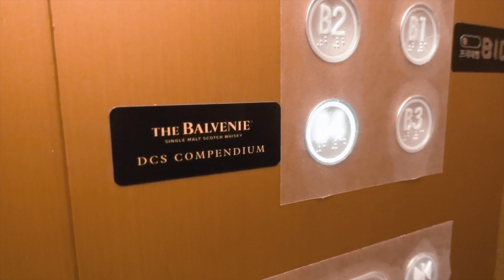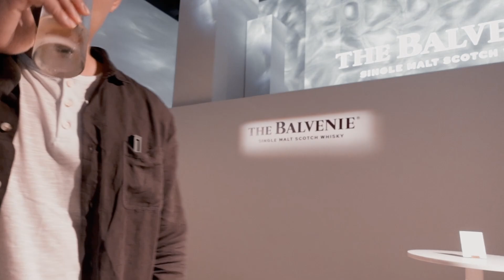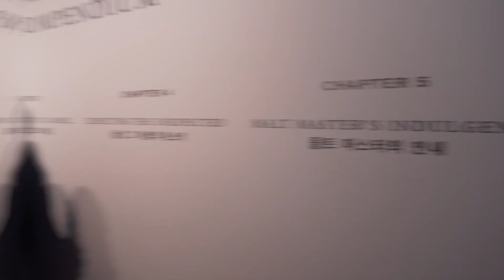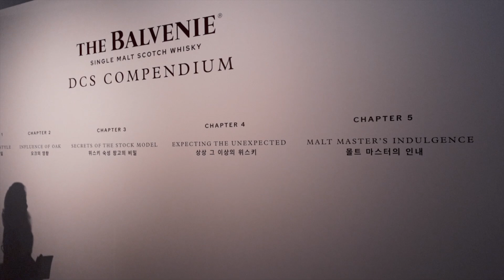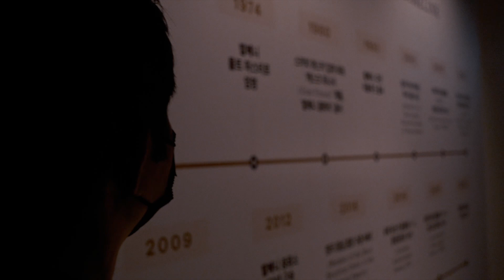발베니 DCS 서울옥션, 경매 전 VIP 프리뷰 멘토링 현장 스케치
안녕하세요 주토피아입니다. 이번 영상은 지난 10월에 열린 '발베니 DCS 컴펜디움 서울옥션' 경매 전 VIP 멘토링 현장 스케치입니다.
주최측의 요청으로, 다소 기간이 지난 후 업로드 하게되었습니다. 현장 스케치 영상인 만큼 가볍게 시청해주시면 감사하겠습니다:)